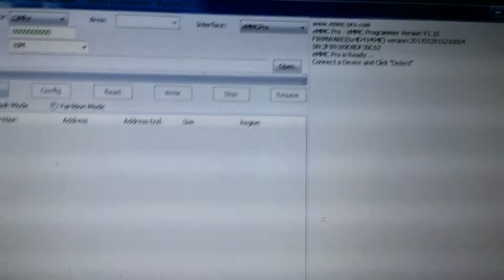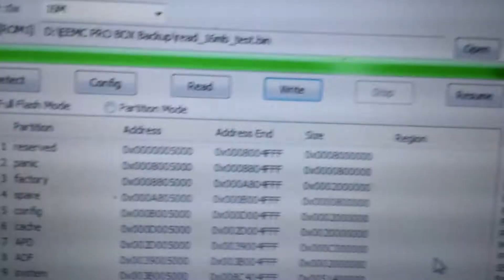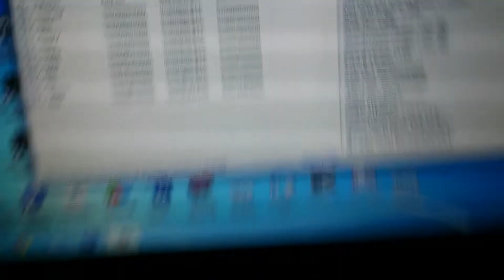Jual Adapter Converter BGA dari Emmc Pro Box ke UFI Socket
8bit ke booster box
4bit ke Emmc Pro Box

Jalur sudah kami buat 8bit, jika Emmc Pro box kedepannya ada update hingga 8bit maka adapter ini tetap bisa digunakan pada 8bit di Emmc Pro box pada update berikutnya.

Terima kasih